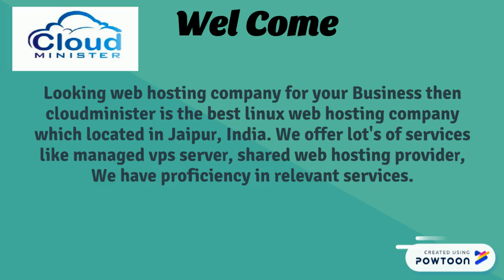Best linux web hosting company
Looking web hosting company for your Business then cloudminister is the best linux web hosting company which located in Jaipur, India. We offer lot's of services like managed vps server, shared web hosting provider,  We have proficiency in relevant services.